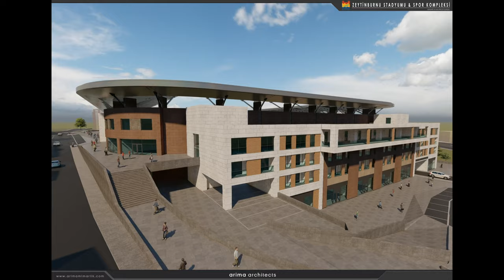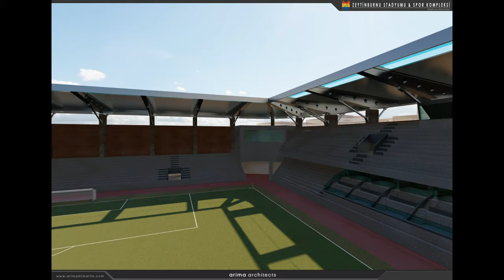Zeytinburnu Stadyumu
Murat Kurum başkanımızın desteğiyle yapacağız.
FIFA ve UEFA standartlarında, 8 bin 330 seyirci kapasiteli.
Sporcu konaklama tesisi, kapalı pazarı, 1.075 araçlık otoparkı ve meydanıyla büyük bir kompleks.
Zeytinburnuspor’un yeni yuvası muhteşem olacak!